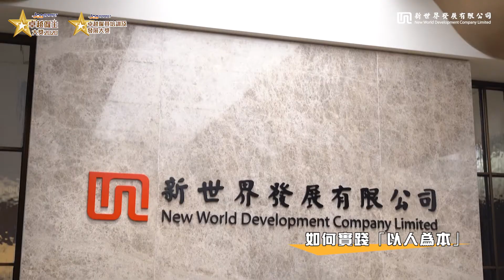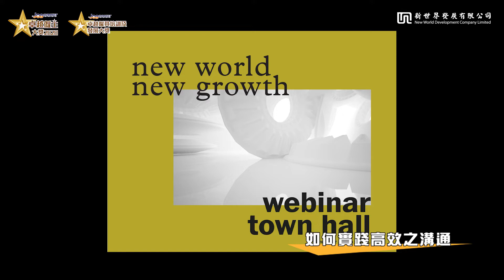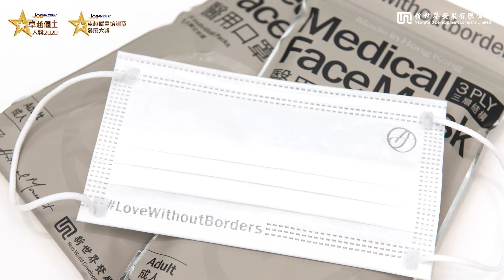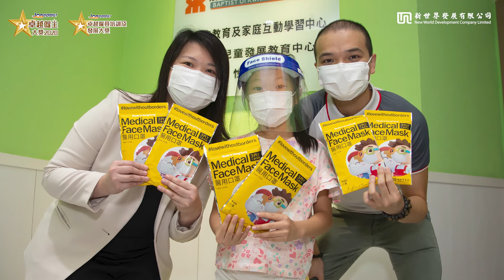卓越僱主大獎2020得獎企業專訪 – 新世界發展有限公司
新世界發展有限公司一直積極培育專業及具內部企業家精神的團隊， 推動新思維的交流，啟發及培育未來領袖，以達到運用創新思維及持續發展建設更美好社會的目標。今年再次榮獲 「卓越僱主大獎」及「卓越僱員培訓及發展大獎」，顯示新世界發展的人力資源政策及企業文化，包括人才招聘、挽留、培訓、發展、關顧員工及家庭措施等，再一次得到業界認同及肯定。

我們早前訪問了新世界發展有限公司執行董事及高級總監─人力資源趙慧嫻小姐，一同看她分享公司政策及營運理念！